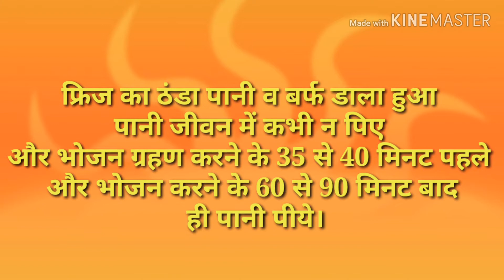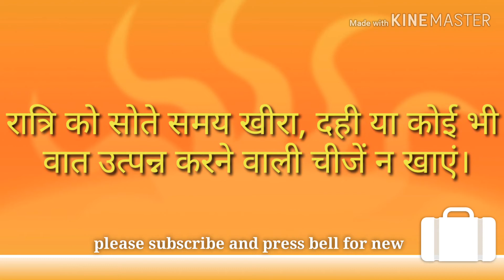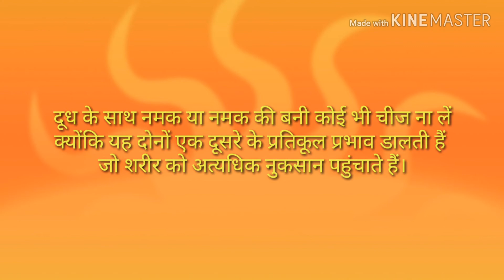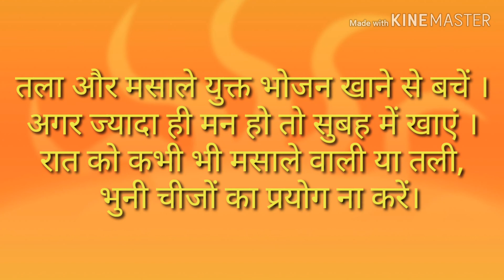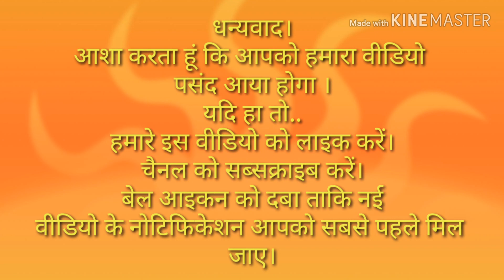स्वस्थ रहने के लिए 21आसान घरेलू उपाय। Swasth kaise Rahe.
नमस्कार मित्रो
अंकित हैल्थ क्लब में आपका स्वागत है
हमारे चैनल का एकमात्र उद्देश्य सभी लोगो को आयुर्वेद के प्रति जागरूक कर अपने स्वास्थ्य के प्रति अग्रसर बनाना है।वीडियो मैंने आपको स्वस्थ रहने के लिए कई सम्मोहन मंत्र बताएं जिनको अपनाकर आप अपने जीवन को स्वस्थ बना सकते हैं।

नीचे हमारे वीडियो के लिंक दिए गए है अगर आप चाय तो यहां से ढेर सारी जनकरी ले सकते है।

1- शारीरिक ताकत कैसे बढ़ाया घोड़े जैसी ताकत कैसे पाएं
ताकत बढ़ाने के लिए आयुर्वेदिक एवं घरेलू नुस्खे ।।😎
🔺 ttps://youtu.be/rkYajgK2NdM